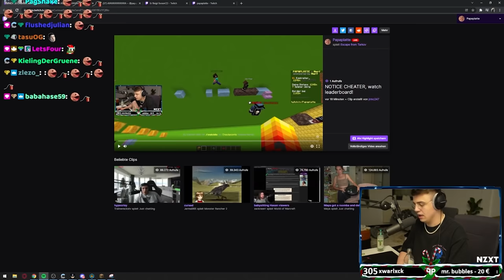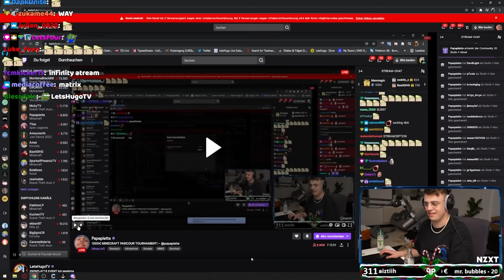Wenn du diesen Sprung schaffst, bekommst du 1000€!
Werbung I Hier gehts zu den Nerf Blastern:

NERF ELITE 2.0 FLIP 16
NERF ELITE 2.0 FLIP 32